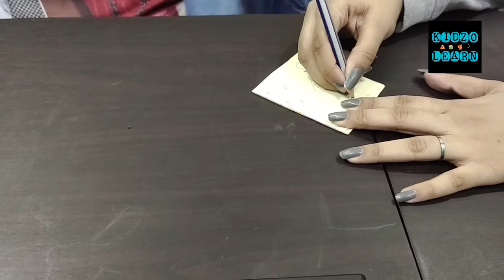Diwali Special: Diya making